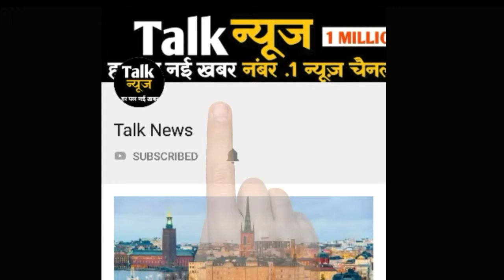बांदा: घर में वकील की खून से सनी लाश मिलने से सनसनी